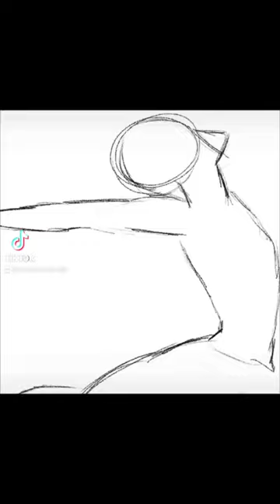Drawing Odette from Swan Lake